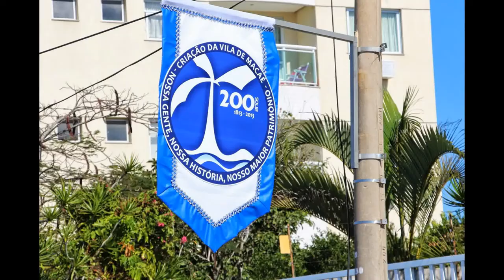FOTOS DO DESFILE DOS 200 ANOS DE MACAÉ - PRIMEIRAS